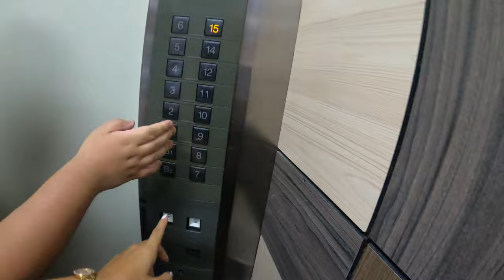ELEVATOR | VLOG#3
Thank you for visiting. We produce content with the intention of entertaining our viewers and offering them a distinct experience. However, we recognize that certain elements of our videos may elicit emotional or sensitive responses from individuals.

Please be aware that our videos may contain elements such as loud noises, intense visual effects, suspenseful moments, or discussions on specific topics. As a result, we strongly advise individuals who believe that our content might trigger negative emotions, anxiety, or discomfort to refrain from watching those particular videos.

We would like to reiterate that the primary objective of our channel is to entertain, and we appreciate your understanding and support.